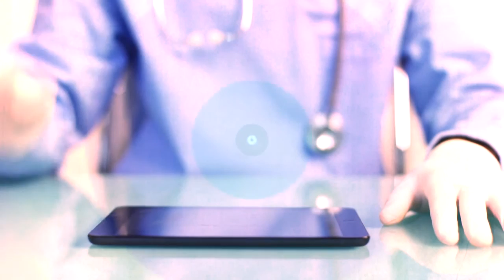KZ - Fastrun [music video]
Back to a few KZ rock tunes! Fastrun is from KZ's Album "Brain Changer 2" and streams on:

Video created by KATAZ

KZ also streams on:
24-7
7digital
8tracks
Akazoo
Amazon MP3
Anghami
Apple iTunes
AWA
Google Music Store
GreatIndieMusic
Groove
iHeartRadio
iMusica
Inprodicon
Kdigital0
kkbox
Kuack
Line Music
MediaNet
Rhapsody
Saavn
Shazam
Slacker Radio
SoundExchange
Tidal
Tradebit
Yandex